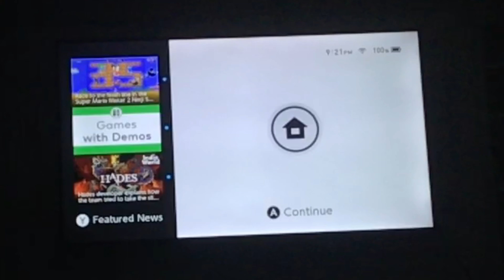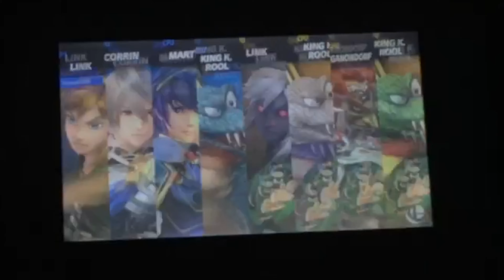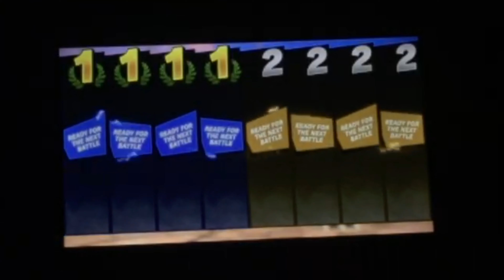Super Smash Brothers Ultimate Gameplay #254